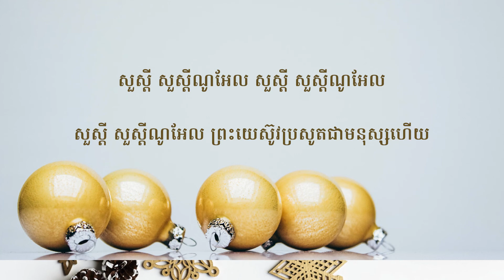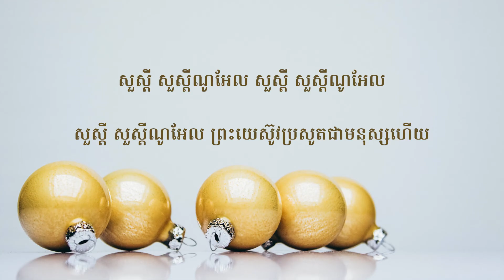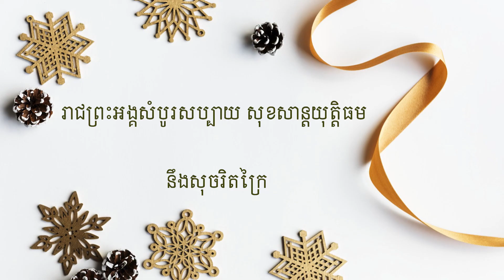សួស្ដីណូអែល / song by marady Mok _chakriya mok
បទៈ សួស្តីណូអែល
ច្រៀងដោយ: ម៉ារ៉ាឌី នឹង ចរិយា
ភ្លេងធ្វើដោយ: ឈួន ណារស់
បច្ចេកទេសសំលេង: marady Mok
Video : marady Mok
សូមអរគុណសម្រាប់ការទស្សនា
រាល់កំហុសឆ្គងសូមមេត្តាអាធ្យាស្រ័យ

សួស្តីណូអែល

១. សួស្តី សួស្តីណូអែល សួស្តី សួស្ដីណូអែល

សួស្ដី សួស្ដីណូអែល ព្រះយេស៊ូវប្រសូតជាមនុស្សហើយ

ប្រជាជនដែលដើរក្នុង ភាពងងឹតអន្ធកាល

បានឃើញពន្លឺភ្លឺថ្លា មួយដែលរះយ៉ាងចិព្ចាចចែងចាំ។

បន្ទរៈ រាជព្រះអង្គសំបូរសប្បាយ សុខសាន្តយុត្តិធម នឹងសុចរិតក្រៃ។

 ២. សួស្តី សួស្តីណូអែល សួស្តី សួស្ដីណូអែល

សួស្តី សួស្តីណូអែល ព្រះយេស៊ូវប្រសូតជាមនុស្សហើយ

ពន្លឺមួយនេះលេចឡើង បំភ្លឺមនុស្សលើលោកា

ដែលរស់នៅយ៉ាងវេទនា ក្រោមអំណាចនៃសេចក្ដីស្លាប់